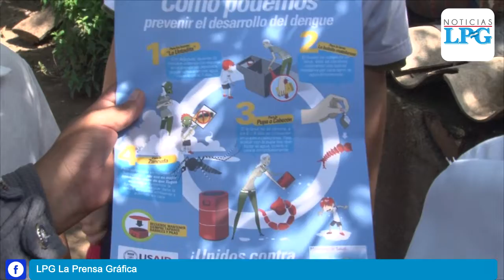236 municipios del país estarían en peligro de nuevos brotes de zika, dengue y chikunguña